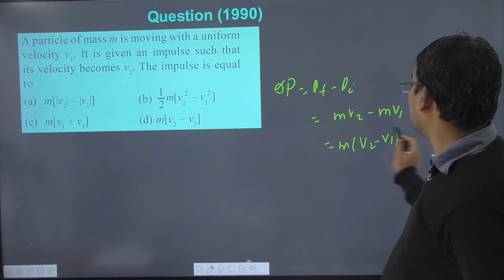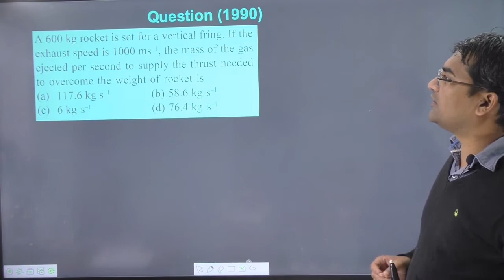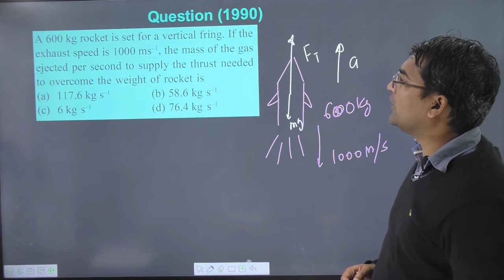A particle of mass m is moving with a uniform velocity v. It is given an impulse such that its